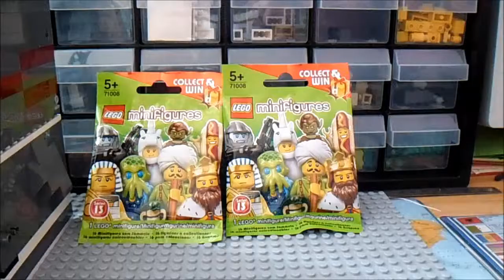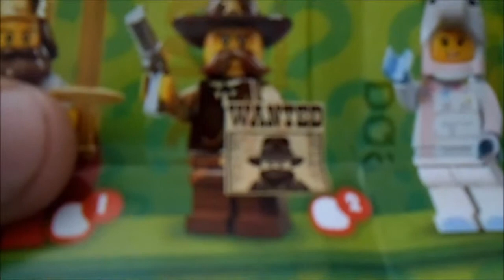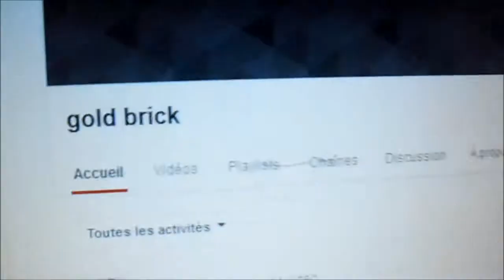reveiw de mes achats lego minifigurines de la série 13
salut tout monde on se retrouve pour une nouvelle vidéo pour la reveiw de mes achats lego minifigurines
abonnées vous liker et commenter